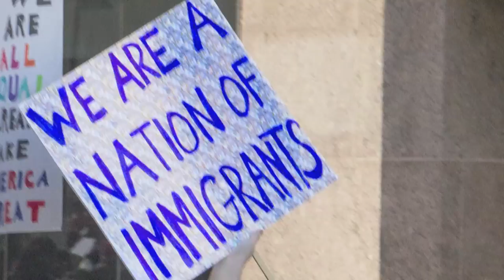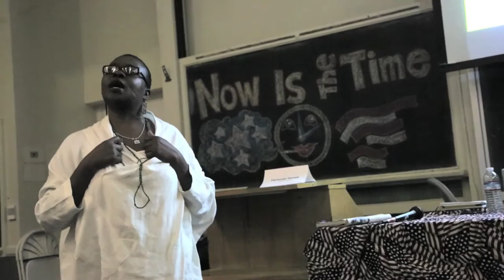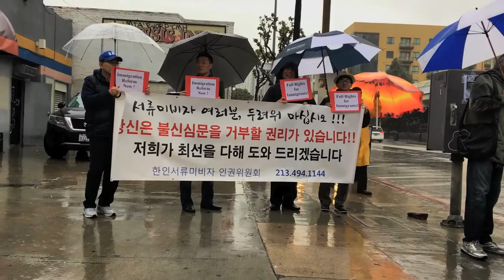Now is the Time at Visual & Media Arts Department, LACC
Panel of experts share personal stories and relevant advice : Gronk (artist), President Renee Martinez (LACC), Farnoush Farzad
(Immigration Lawyer), Dr Kidogo Kennedy  (Professor and Social Activist), Dr. Elizabeth Rezzano (Psychologist), Camille Goulet (Professor of Law); moderated by Dr Biz Lopez; Film by Guenny Pires